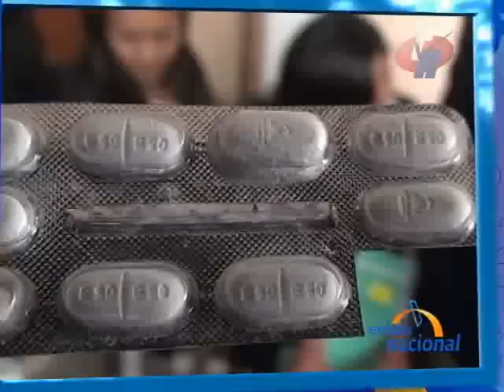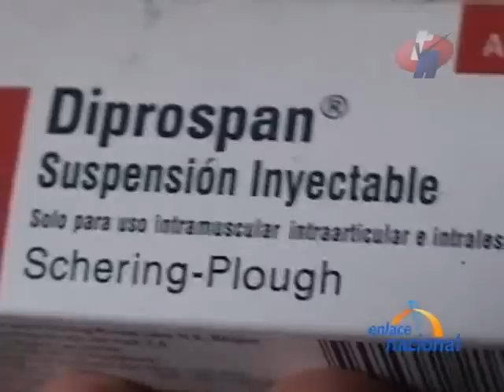Realizan operativo y decomisan medicinas falsificadas en Cajamarca